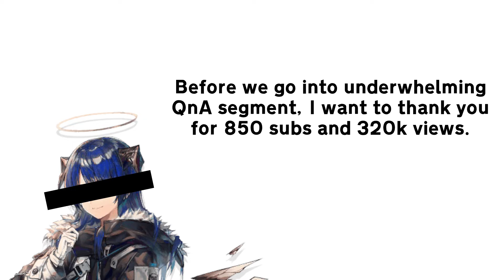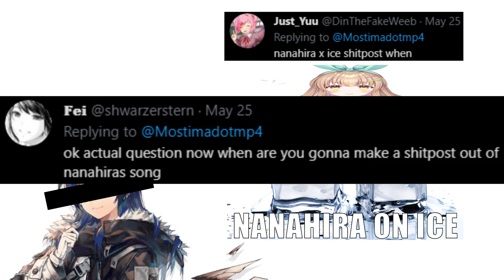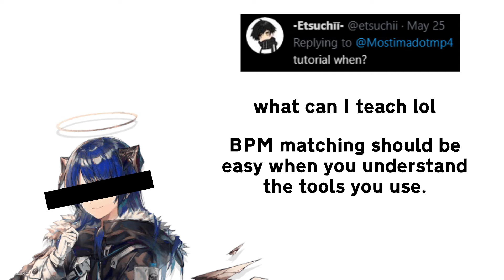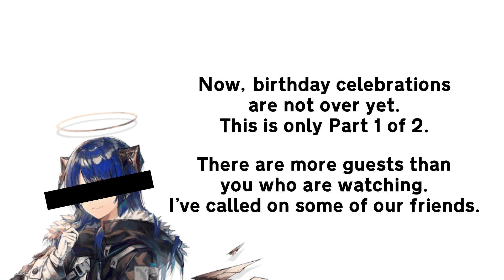we're 1 year old today!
my tummy hurt